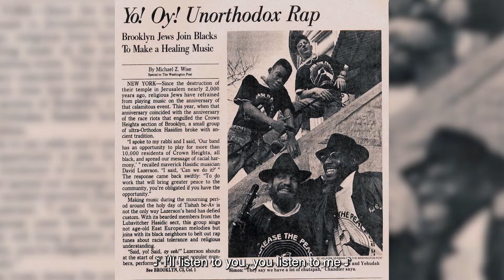2022 Rosa Parks Memorial Award winner Project CURE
What started as a Brooklyn-based collective after the Crown Heights race riots in 1991 has become a worldwide effort to “Increase the Peace!”